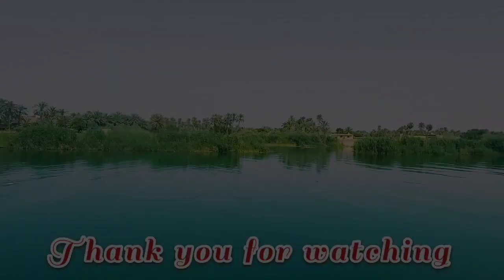یک روز خوب در دامن طبیعت « رودخانه فرات و نخلستان های نجف » / بستان النخیل النجف الاشرف فی شط الفرات